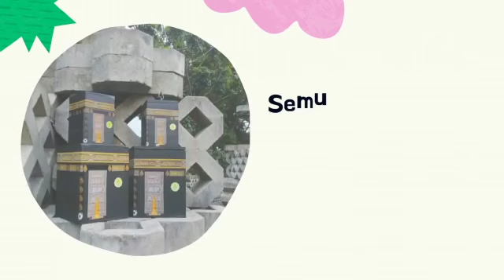Peluang Usaha, WA 0822-3773-2556, Reseller Celengan Kabah Di Bangun Sari, Mahabbah Istana Kabah.